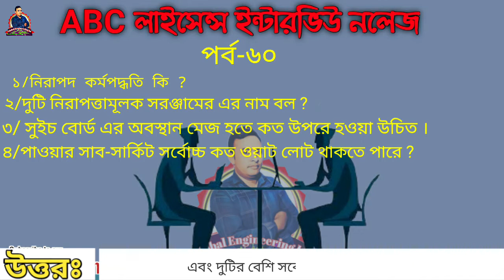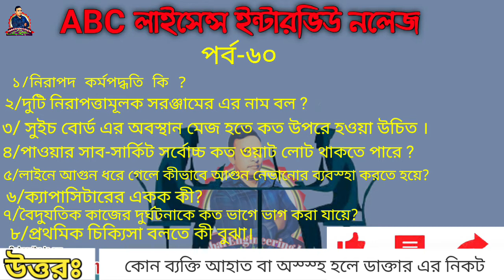Abc license exam 2021 । abc license common question part-60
আজকের এই ভিডিওতে আলোচনা করা হয়েছে ABC লাইসেন্স ইন্টারভিউ বোর্ডের কমন কোশ্চেন নিয়ে,hush_working_ক্যাটাগরিA hush_working__ক্যাটাগরিA নিয়ে এবিসি_লাইসেন্স এর ইন্টারভিউ বোর্ডের যে প্রশ্নগুলো করা হয়ে থাকে সেই প্রশ্ন গুলো নিয়ে আলোচনা করা হয়েছে এই ভিডিওতে,
বিভিন্ন রকম hush_working নিয়ে আলোচনা করা হয়েছে এই ভিডিওতে,
মোটর _কন্টোলিক কিভাবে করা হয় Over_Head_line দিয়ে তা নিয়ে আলোচনা করা হয়েছে এই ভিডিওতে,
এবিসি_লাইসেন্স_এপ্লিকেশন কারিয়ে লাইসেন্সের জন্য যদি অ্যাপ্লিকেশন করে থাকে তাহলে তাদের থেকে কি ধরনের প্রশ্ন করা হয়ে থাকে তা নিয়ে আলোচনা করা হয়েছে,
একজন  অ্যাপ্লিকেশন কারি যদি ভিডিওটি শেষ পর্যন্ত দেখে তাহলে ইন্টারভিউ বোর্ডের প্রশ্ন নিয়ে তার আর কোন সমস্যা থাকবে না,
ওভারহেড লাইন নিয়ে যে ধরনের প্রশ্ন করা হোকনা কেন শেষ এই প্রশ্নের_অ্যানসার দিতে পারবে অনার্সে,